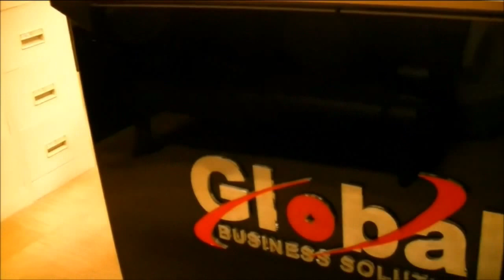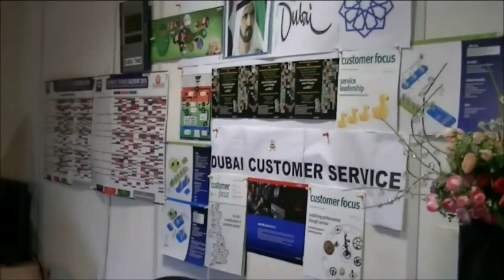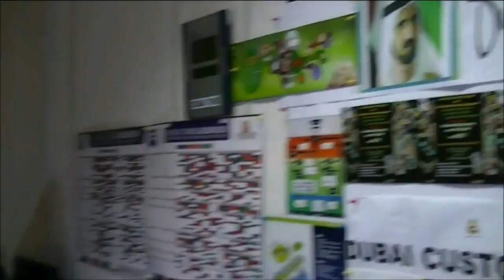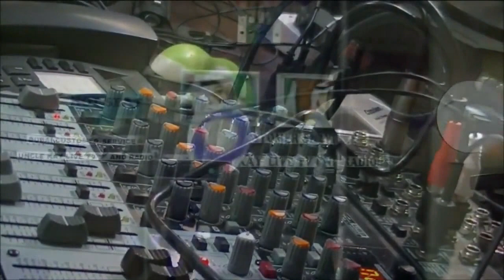Our Studio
All wired up - Captured Live on Ustream with the Ustream Mobile App